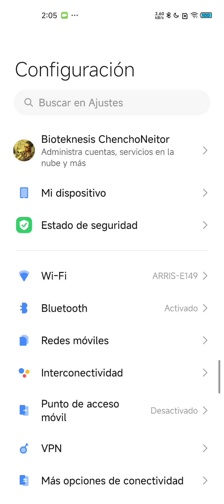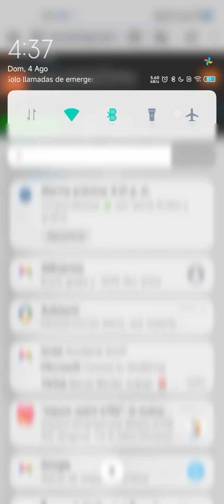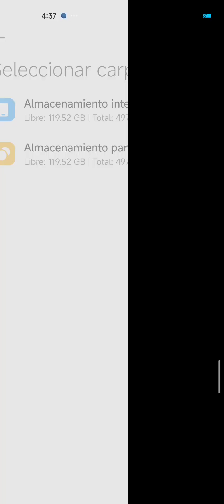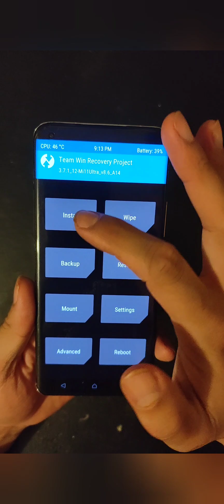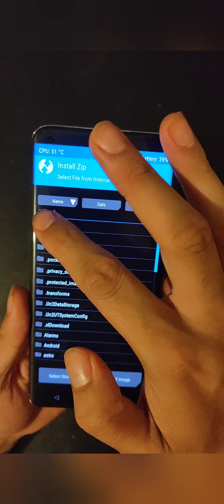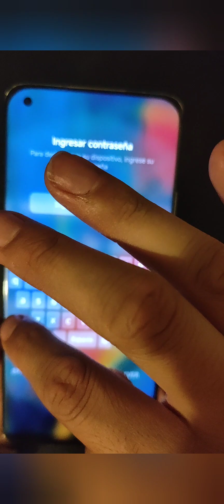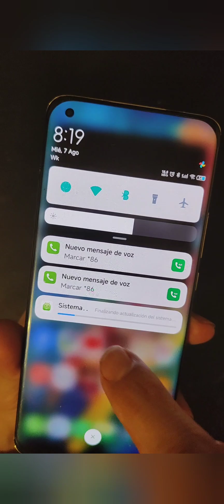Actualiza manualmente cualquier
😃 Buenos días, tardes o noches bienvenidas y bienvenidos a biotekensis, su canal de entretenimiento inteligente, proactivo y prosocial, se la pasarán de maravilla😉.
✅Esta vez venimos trayendo un nuevo video donde te enseñamos cómo actualizar cualquier xiaomi de con miui13 miui14 hyperos de forma manual🔄📲.
☘️Mis queridos Bioteknesos y Bioteknesas esperando que les sea de gran utilidad y si fuera así  te invito a que me apoyes dejando tu PODEROSO LIKE👍 suscribiéndote por si aún no lo estás, para que nuestra familia crezca y siga avanzando este grandioso proyecto, yeeea!
🔝 Que Dios los bendiga, buena vibra, abundancia y multiplicidad de cosas buenas para toda@s 😊
⬇⬇ ZONA DE DESCARGA ⬇⬇ Android en iPhone oximoro de tecnología inteligente 🤝
🔶 Apps
🔷 Herramientas
👩‍💻 Drivers
⚠Correo de contacto por cualquier duda o propuesta de negociación:
🤩 SI GUSTAS SER PARTE DE NUESTRA COMUNIDAD  DE FACEBOOK
🤩POR SI GUSTAS FORMAR PARTE DE NUESTRA  COMUNIDAD DE TikTAAk :
📹 Recuerda la Programación Semanal de Mi canal, que es tu canal🤩
⭐ Lunes+ Martes de todo sobre PC, Windows, Ofimática, reparación y utilidades.  (programas, trucos, videojuegos y +)
⭐ Miércoles de todo sobre Android e IOs iPhone (Aps, trucos, juegos y +)
💘 Ignora esto, es para enamorar algorritmoo loquillo del yutu, puchis punchis 😉
actualizar realme,
convertir Realme a versión global,
instalar ROM a Realme l,
realme global versión,
convertir Realme GT Neo 5 a global,
convertir Realme GT Neo 5 a realme GT 3 Global,
actualizar xiaomi,
actualizar xiaomi a miui 13,
actualizar xiaomi redmi note 8,
actualizar xiaomi redmi note 9,
actualizar xiaomi redmi note 9 pro a miui 13,
actualizar xiaomi desde pc,
actualizar xiaomi por recovery,
actualizar xiaomi manualmente,
actualizar xiaomi por fastboot,
actualizar xiaomi redmi note 8 pro a miui 13,
como actualizar xiaomi redmi note 9 a miui 13,
como actualizar mi xiaomi a miui 14,
como actualizar mi xiaomi redmi 9 a miui 13,
como actualizar xiaomi redmi 9 a miui 13,
actualizar xiaomi band 5,
actualizar xiaomi band 4,
actualizar bluetooth xiaomi,
actualizar xiaomi mi box s,
actualizar xiaomi mi band 6,
actualizar xiaomi sin desbloquear bootloader,
actualizar hora xiaomi mi band 4,
update bluetooth xiaomi,
como actualizar la barra de notificaciones en xiaomi,
es bueno actualizar mi xiaomi,
como actualizar mi tv box xiaomi,
como actualizar el reloj xiaomi mi band 6,
actualizar barra de notificaciones xiaomi miui 13,
como actualizar el reloj xiaomi mi band 4,
como actualizar game booster xiaomi,
actualizar xiaomi con pc,
actualizar xiaomi con miflash,
actualizar xiaomi con recovery,
actualizar xiaomi cambiar región,
actualizar miui con twrp,
actualizar camara xiaomi,
actualizar cualquier xiaomi,
actualizar con miui downloader,
actualización camara xiaomi,
como actualizar xiaomi con miui downloader,
como actualizar xiaomi redmi 9 a miui 12.5,
como actualizar xiaomi redmi note 10s,
como actualizar xiaomi desde pc,
como actualizar xiaomi mi 11 lite 5g,
como actualizar xiaomi poco x3 pro,
actualizar xiaomi desde recovery,
no me deja actualizar xiaomi,
como actualizar la rom de mi xiaomi,
como actualizar el game turbo de xiaomi,
como actualizar seguridad de xiaomi,
como actualizar el centro de control de xiaomi,
como actualizar el launcher de xiaomi,
cocinando saludable,
trucos de Windows,
secretos de Android.